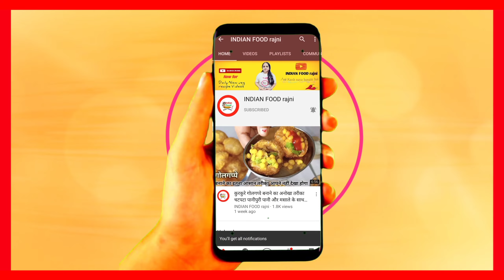पनीर की सब्जी और स्पेशल मसाला पराठा Combo recipe Restaurant style panner ki sabji aur masala paratha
Panner ki sabji aur laccha paratha | panner ki sabji kaise banaye | laccha paratha kaise banaye

Friends, aaj ham Panner ki sabji banayenge restaurant style simple way me bina cream, butter, ya dahi ka istmal kiye aur saath me special masala laccha paratha ye combo recipe jarur try karen recipe by Indian food rajni

ingredients
cinnamon-2 stick (small)
cardamom-2
cloves-4
pepper corn-5
red chilli-2
onion-1
tomato-2

chilli powder-1tsp
coriander powder-1tsp
turmeric-1/8tsp
cumin powder-1/2tsp
garam masala-1/2tsp
Panner masala - 1/2tsp
fenugreek leaves-1tsp
Cream -1/3 cup
chilli-2
salt
butter-1tsp

Happy Cooking 😃❤️
Thanks,

panner ki sabji,laccha paratha,panner ki sabji aur masala paratha,panner ki sabji aur laccha paratha,panner ki sabji aur tandoori roti,panner ki sabji kaise banaye,combo recipe,panner aur roti combo recipe,restaurants style dinner recipe,how to make multi layerd lachha paratha,lachha paratha recipe hindi,paneer butter masala,paneer ki sabji,quick and easy lunch recipe,shahi paneer,shahi paneer recipe,लच्छा पराठा कैसे बनाये,atta lachha paratha